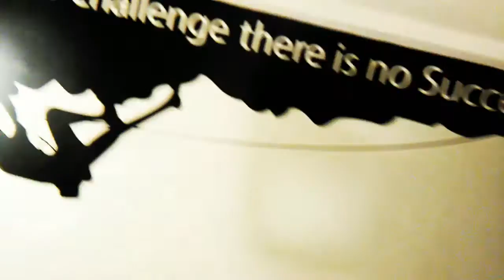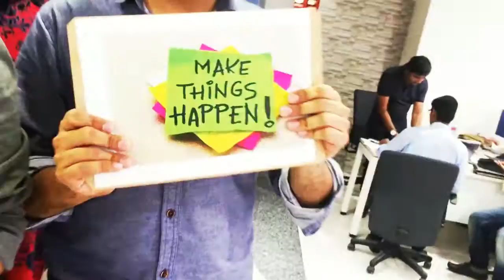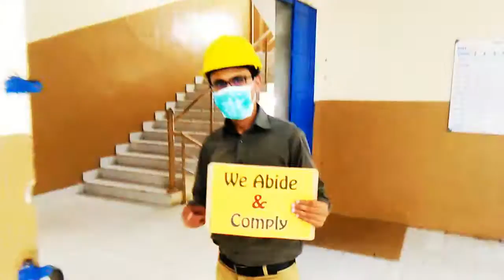Life is short, Work somewhere Awesome! - Culture @ GulAhmed Apparel Division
A glimpse of the work environment at GulAhmed Apparel Division.